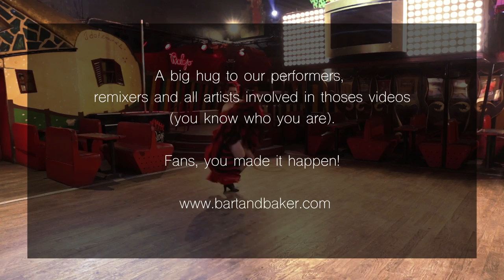Bart&Baker Electro Swing Video Party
Videomixed by Laurent Qy

1.Communications (Slim & Slam) – Video by Charlie Davoine

2.Supermarket feat Hailey Tuck & Dimie Cat – Video by Thomas Saint Yrieix

3.Big Band feat Nicolle Rochelle & Charlie Davoine – Video by Charlie Davoine

4.Bart&baker Istanbul (kaletti Klub remix) performed by Philou - Video by Laurent Qy

5.Swing Phenomenon (Dj Mibor remix) feat Nicolle Rochelle – Performed by Bastien Rieu - Video by Laurent Qy

6.Whoopee feat Kitten On The Key - Video by Jethro Massey

7.Black Coffee feat Caroll Gibbons - Performed by Bastien Rieu - Video by Laurent Qy

8.Why does love always end in tears (Swahn Remix) feat Nicolle Rochelle – Video by Caroline Vandenbussche –

Special Vidéo Edit by Swahn

9.Bart&baker feat Lamuzgueule Badaboom - Video by Caroline Vandenbussche

10.What Can I do for you ? feat Pheel Balliana – Video by Larinha R Dantas

11.Amico (sono felice che tu essista) feat Pierre Santini – Video by Laurent Qy & Martin Middlebrook – Art by Martin Middlebrook

12.Peek a Boo feat Kitten On The Keys – Video by Eve Saint-Ramon

13.J’ai rendez-vous avec mon âme feat Clémentine – Video by Caroline Vandenbussche

14.Atlantida feat Eïdö – Video by Laétitia Eido

15.We are what we are (Wolfgang Lohr remix) feat The Billy Bros Orchestra - Performed by Bastien Rieu - Video by Laurent Qy

16.39 de Fièvre feat Clémentine & Matthieu Boré - Performed by Miss Dee - Video by Laurent Qy

17 .It’s in her heels (Wolfgang Lohr remix) feat Haylen – Video by Laurent Qy

18.Swing You Winners feat Tape Five - Performed by Bastien Rieu - Vide o by Laurent Qy

19.Swingtonic feat George Bangable – Video by Caroline Vandenbussche

20.Can Can (Bart&Baker remix) – Performed by Enveloppe Timbrée – Video by Laurent Qy

A big hug to our performers,

remixers and all artists involved in thoses videos

Fans, you made it happen!